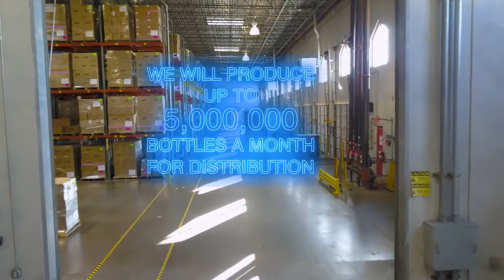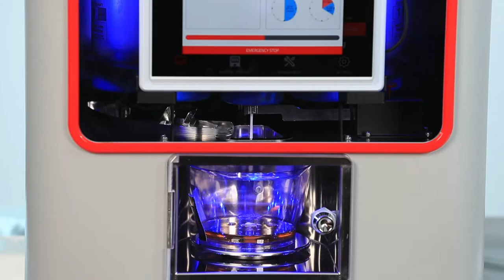FAROUK SHAMI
WE LOVE CHI BIOSILK